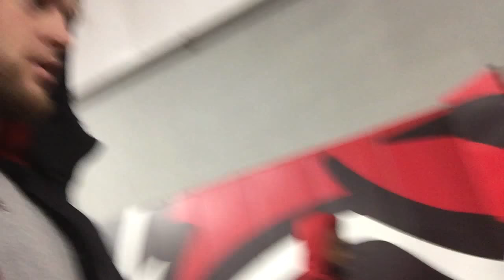Early Morning Workouts, Kangaroos, and Ice Massages - Justice Hansen TV | VLOG 8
- Justice Hansen TV -

A day in the life at Arkansas State. Today was about kangaroos, ice massages, and of course...workouts!